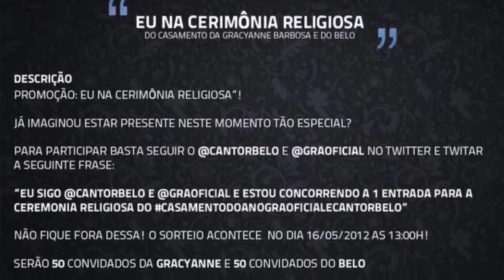WITHOUT PANTIES on live FAMOUS no BRASIL de TEMER LULA NEYMAR TRUMP SENADO DEPUTADO CONGRESSO STF Pv